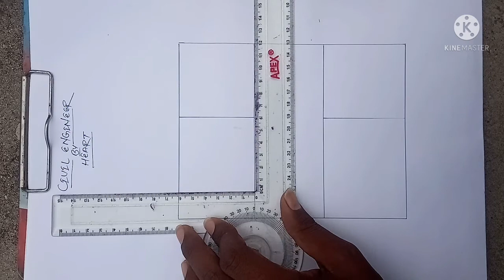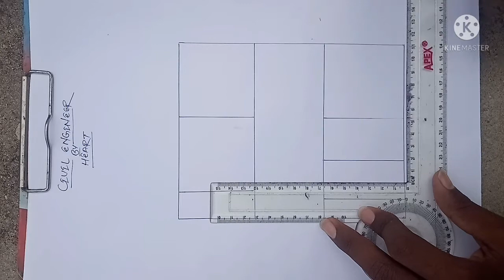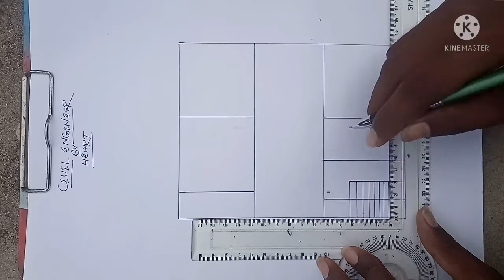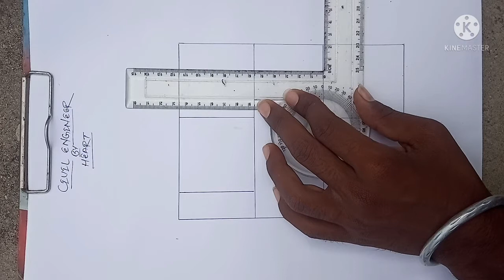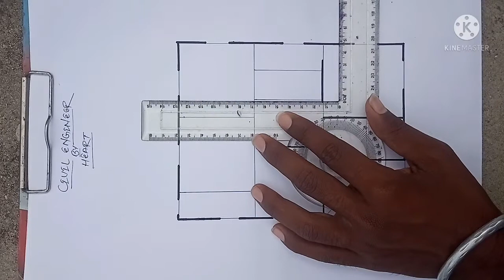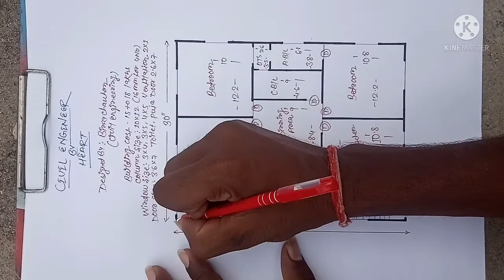30×32 house plan!30×32 house plan 2.0!plinth beam!house plan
30×32 house plan
30×32 house plan 2.0
Plinth beam
House plan
960 sqft house plan

और plinth beam के बारे मे बताया हैं

Plinth beam एक घर में कितना importance रखता है
ये बताने की जरूरत नहीं है

वीडियो अच्छा लगा हो तो कृपया

और video कैसा लगा comment में जरूर बताना.

Guys अभी तक आपने अपने भाई को follow नहीं किया है
तो follow करो यार